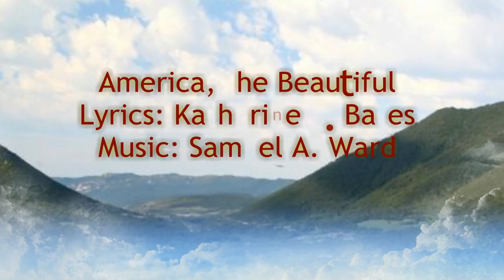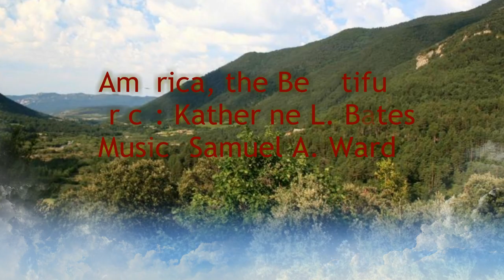America the Beautiful - Katherine Bates, Samuel A. Ward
St. Frances de Chantal
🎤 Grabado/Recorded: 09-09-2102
🎤Patriotic and Sacred Music Concert
Samuel Augustus Ward (December 28, 1848 – September 28, 1903) was an American organist and composer. Born in Newark, New Jersey, the son of a shoemaker, he studied under several teachers in New York and became an organist at Grace Episcopal Church in his home town in 1880. He married Virginia Ward in 1871, with whom he had four daughters.

Samuel Augustus Ward (28 de diciembre de 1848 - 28 de septiembre de 1903) fue un organista y compositor estadounidense. Nacido en Newark, Nueva Jersey, hijo de un zapatero, estudió con varios maestros en Nueva York y se convirtió en organista en la Iglesia Episcopal Grace en su ciudad natal en 1880. Se casó con Virginia Ward en 1871, con quien tuvo cuatro hijas.

Katharine Lee Bates (August 12, 1859 – March 28, 1929) was an American professor and author, chiefly remembered for her anthem "America the Beautiful", but also for her many books and articles on social reform, on which she was a noted speaker.

Katharine Lee Bates (12 de agosto de 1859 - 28 de marzo de 1929) fue una profesora y autora estadounidense, recordada principalmente por su himno "America the Beautiful", pero también por sus numerosos libros y artículos sobre reforma social, en los que fue una destacada altavoz.

0:00 Introdución/Introduction
0:46 Estribillo/Refrain
1:30 Estrofa/Verse # 1
1:57 Estribillo/Refrain
2:39 Estrofa/Verse # 2
3:05 Estribillo Final/Final Refrain

🔴TIEMPO LITURGICO/LITURGICAL SEASON: Tiempo Ordinario

🔴TITULO/TITLE: America the Beautiful

🔴LETRA/LYRICS: Katherine L. Bates, 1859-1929

🔴MÚSICA/MUSIC: Samuel A. Ward 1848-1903

🔴Teclado/Keyboard: Kevin A. Memley

🔴HIMNARIO: Celebrate (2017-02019) by GIA Publications

ESTROFAS/VERSES:

🎶 Acordes/Chords:  Bb F F7 Bb F Gm F C7 F C7 F7 Bb F7 F Bb F7 Eb F7 Bb Eb Bb Cm7 Bb Eb F7 Bb

1️⃣  O beautiful for spacious skies
America! America!

2️⃣ O beautiful for pilgrim feet
Whose stern impassioned stress
A thoroughfare of freedom beat
Across the wilderness!
America! America!
God mend thine every flaw

3️⃣ O beautiful for heroes proved
In liberating strife
Who more than self their country loved
And mercy more than life!
America! America!
May God thy gold refine
Till all success be nobleness
And every gain divine!

4️⃣O beautiful for patriot dream
America! America!